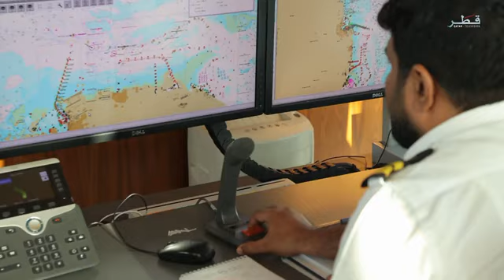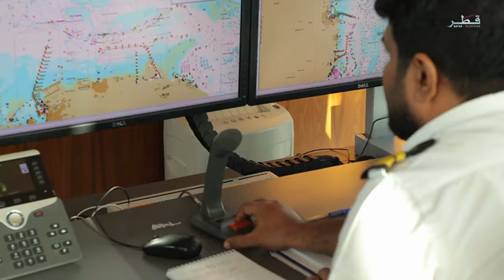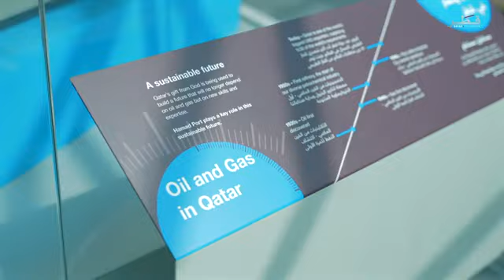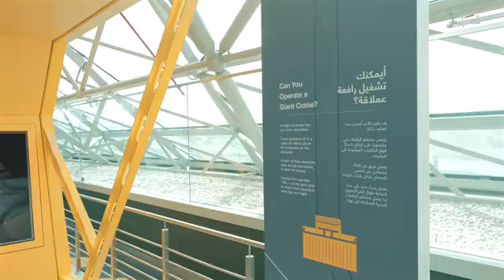Qatar Television تلفزيون قطر - نبض الاقتصاد الموسم الرابع - الحلقة 120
Transportation plays a vital role in all areas of modern life. It ensures the delivery of goods and services for individuals and communities, underpins the growth of other sectors, such as agriculture, industry, mining and trade and drives the development of modern cities, societies and economies.

The establishment of the Ministry of Transport and Communications and its mandates in accordance with Emiri Decree No. 4 of 2016 is an expression of the goals that we all seek for our State in line with Qatar National Vision 2030. The Ministry confirms its commitment to hard and diligent work through projects and programs that aim to build a land, maritime and aviation transportation system founded on the latest technologies and best practices in the sector.

The Ministry also performs a critical and far-reaching role in overseeing the development of the information and communications technology sector to make it more vibrant and advanced, and in creating a diversified economy that will benefit all the people of Qatar, as well as developing e-government programs and boosting capacity and digital literacy to foster a technology-friendly environment that introduces innovative approaches to how we communicate, live and work.